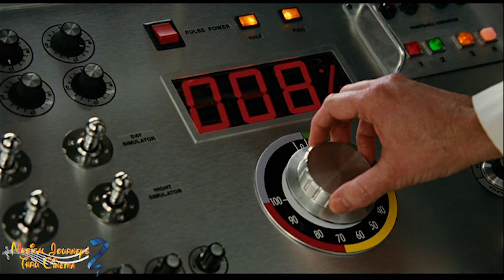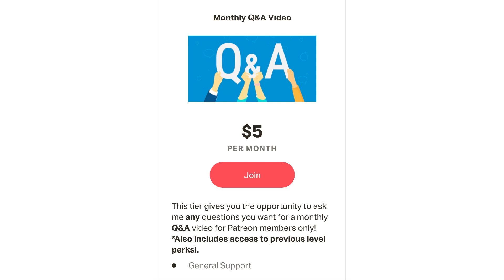Zoom Academy For Superheroes Booby Traps Montage (Music Video)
Here is my fan-requested montage of the booby traps from Disney's Zoom Academy For Superheroes set to some instrumental music.

Prime Video

-Thomas Downey

Timestamps:
0:00 Intro
0:07 Zoom Booby Traps
2:59 End Promotion